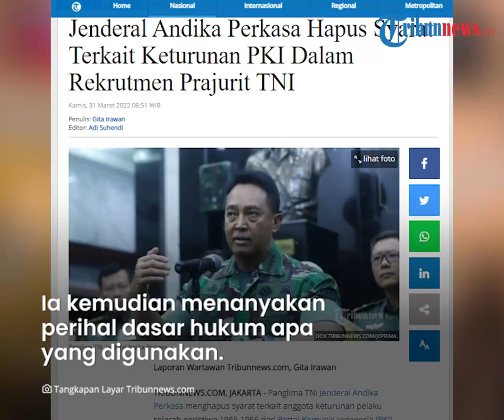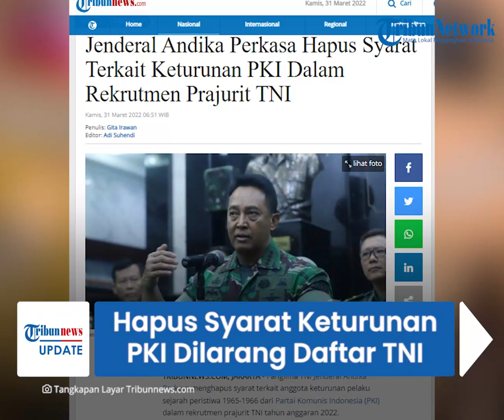Detik-detik Jenderal Andika Semprot Jajarannya, Tegas Hapus Syarat Keturunan PKI Dilarang Daftar TNI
TRIBUN-VIDEO.COM - Panglima TNI Jenderal Andika Perkasa menghapus syarat terkait anggota keturunan Partai Komunis Indonesia (PKI) dalam rekrutmen prajurit TNI tahun anggaran 2022.

Hal itu disampaikan secara tegas oleh Jenderal Andika saat menggelar rapat dengan para anggotanya.